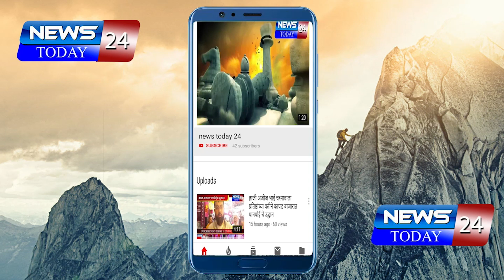दाखले न देताच पोलीस पाटील प्रशांत नीलावार करतात पदाचा दुरुपयोग